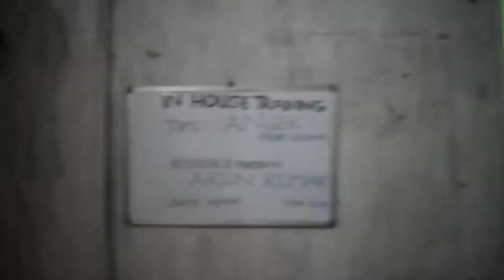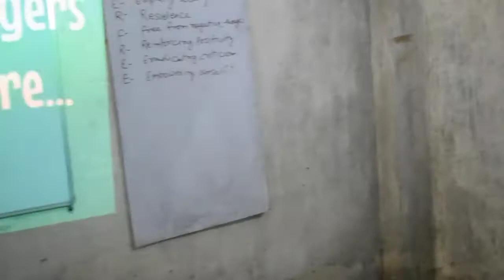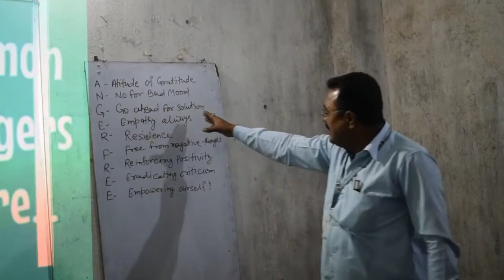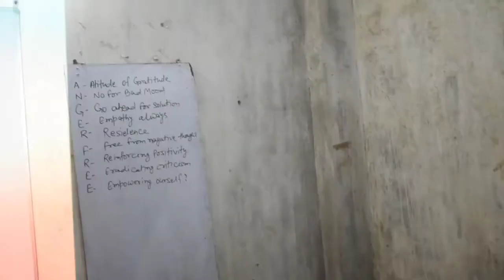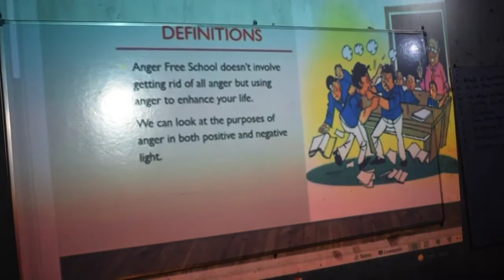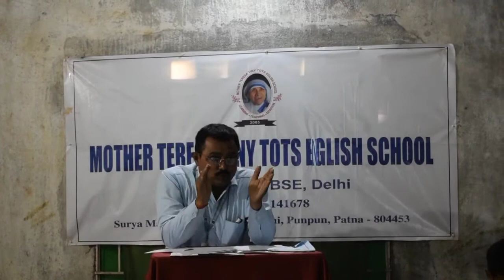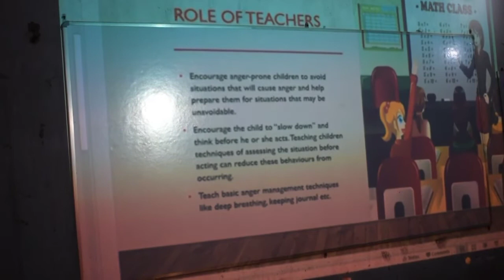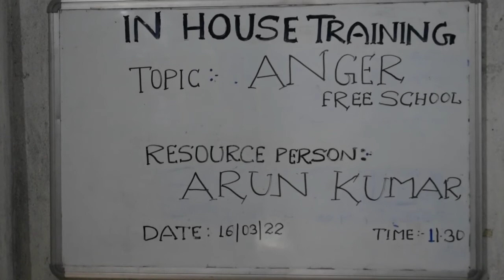"ANGER FREE 🆓SCHOOL🎒📚" IN HOUSE TRAINING. RP:- ARUN KUMAR.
In house training at MOTHER TERESA TINY TOTS ENGLISH SCHOOL SURYA MANDIR, JOLBIGAHA, POTHAHI, PUNPUN, PATNA- 804453
STNC :- KUMAR ROSHAN
RESOURCE PERSON:- ARUN KUMAR